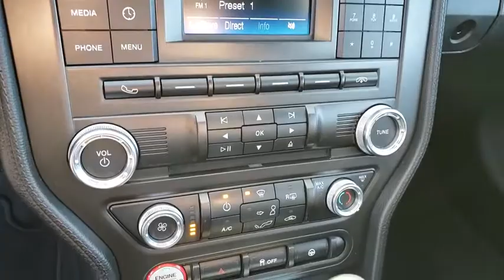2017 FORD MUSTANG Henderson, Las Vegas, Bullhead City, Lake Havasu, Laughlin, NV R29268A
Ingot Silver Metallic Used 2017 FORD MUSTANG available in Henderson, Nevada at Towbin Dodge. Servicing the Las Vegas, Bullhead City, Lake Havasu, Laughlin, NV area.

Towbin Dodge
275 Auto Mall Dr

Clean CARFAX. RWD 6-Speed EcoBoost 2.3L I4 GTDi DOHC Turbocharged VCT  Odometer is 11399 miles below market average!  Awards:   * 2017 KBB.com 10 Coolest Cars Under $25,000   * 2017 KBB.com 10 Most Awarded Brands   * 2017 KBB.com Brand Image Awards  CARFAX One-Owner. Silver 2017 Ford Mustang You will have a pleasant shopping experience that is fun, informative, and never high pressured. Please don't hesitate to give us a call.
Front/Front-Side/Driver-Knee/Curtain Airbag,LATCH Child Safety System,Perimeter Alarm,Securilock Passive Anti-Theft System,12-Volt Power Points,6-Speaker Audio System,911 Assist & AppLink Capability,Active Noise Control,AM/FM/CD Audio System,Auto-Dimming Rearview Mirror,Cloth Seats,Cruise Control,Individual Tire Pressure Monitoring System,MyKey System,Power Driver Seat w/Power Lumbar,Power Windows w/One-Touch-Up/Down,Rearview Camera,Rear-Window Defroster,Single-Zone Manual Air Conditioning,Smart-Charging USB Ports,Steering Wheel Mounted Audio/Cruise Controls,SYNC w/4.2-Inch Color LCD Screen,Tilt/Telescoping Steering Column,TrackApps Instrument Cluster,Automatic Headlamps w/Wiper Activation,Easy Fuel Capless Fuel Filler,HID Headlamps w/LED Signature Lighting,LED Taillamps w/Sequential Turn Signals,Power Exterior Mirrors w/Blind Spot Mirrors,Remote Keyless Entry System,Variable-Intermittent Windshield Wipers,4-Wheel Vented Disc Anti-Lock Brake System,AdvanceTrac Electronic Stability Control,Intelligent Access w/Push-Button Start,Selectable-Effort Power Steering